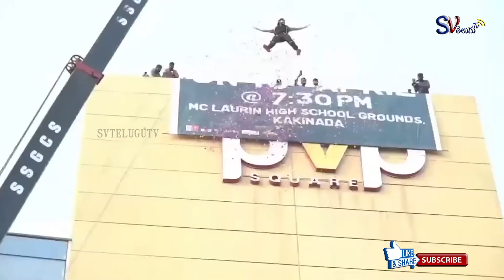Akhil Akkineni Unveiled Wildest Poster Launch @ Vijayawada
Akhil Akkineni Unveiled Wildest Poster Launch @ Vijayawada ,Akhil Wild Entry